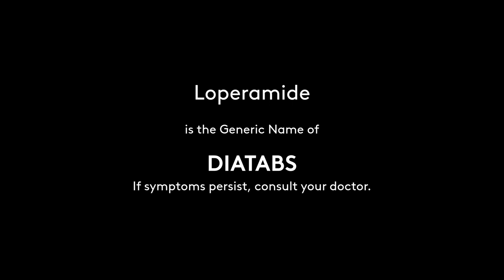Diatabs Radio Commercial 2019-2020 35s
DRPS Two Episode No. 170: Diatabs Radio Commercial 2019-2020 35s